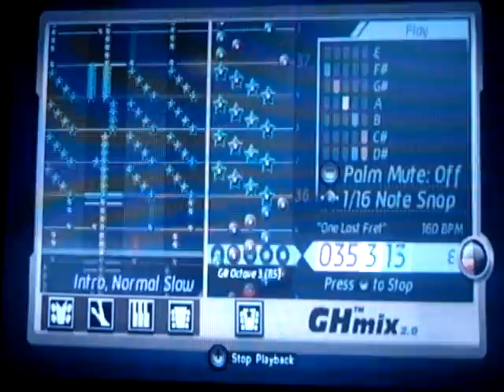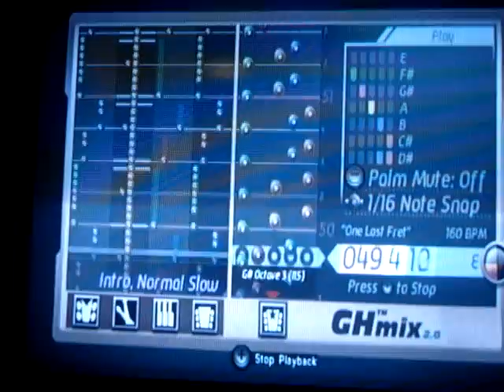One Last Fret - GHWoR Custom Song (Preview) [GHTracks Wii]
This is a chart preview of my new song: One Last Fret. It's pretty challenging but all of the sections are simple patterns. To find my songs, search:
qQq RNPro under artists or just search the song name :D
I want to see if anyone can FC this. I know it's possible and probably pretty easy!

I make short songs that usually have a hip-hop beat :D Most of them are under 1 min.